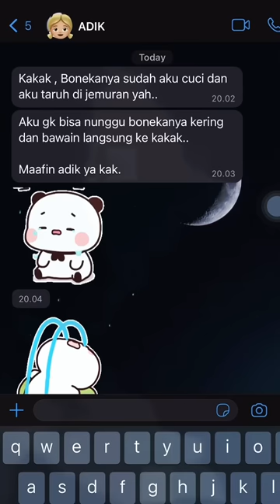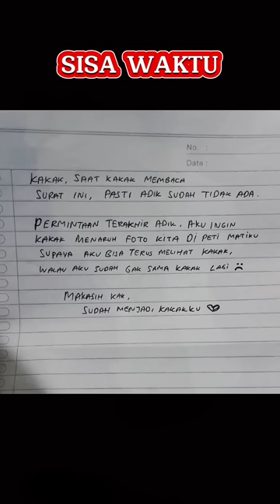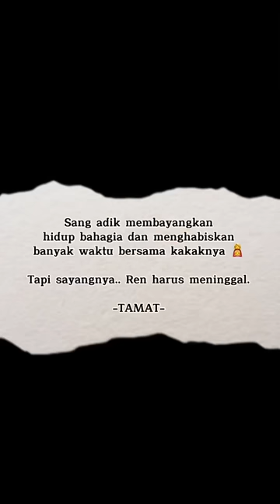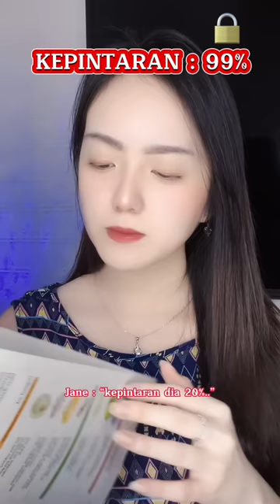KOMPILASI VIDEO TIKTOK POV REN -KAREN LORENZA (FULL PART)